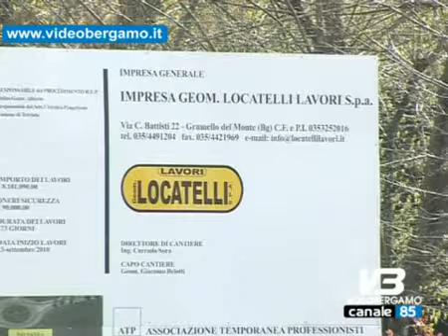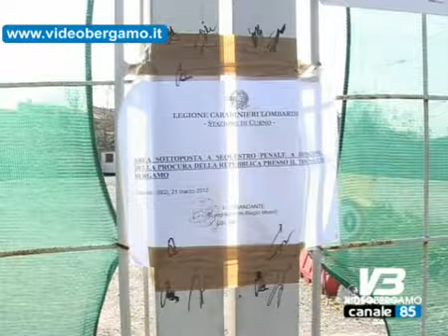cromo a treviolo cantiere sequestrato